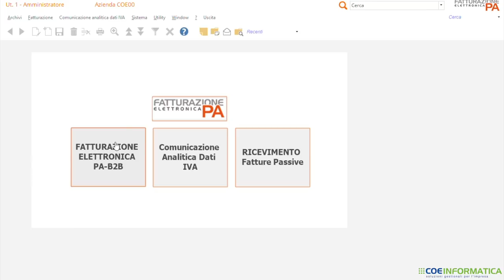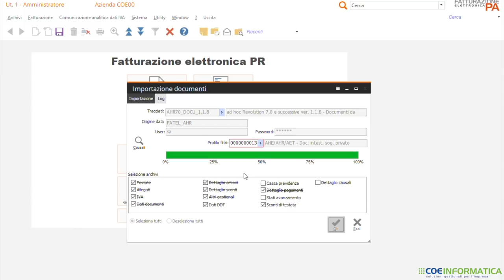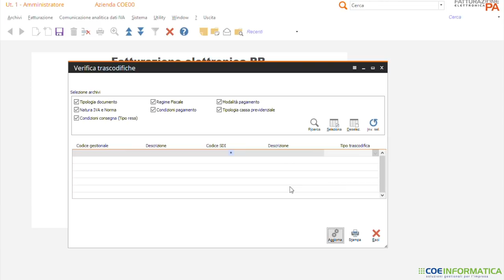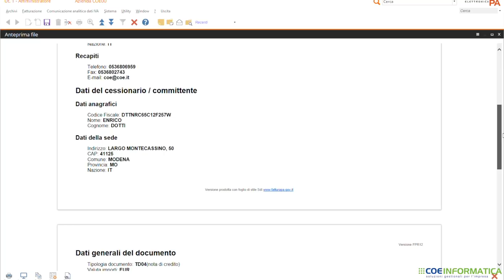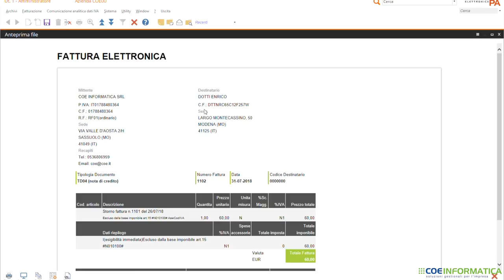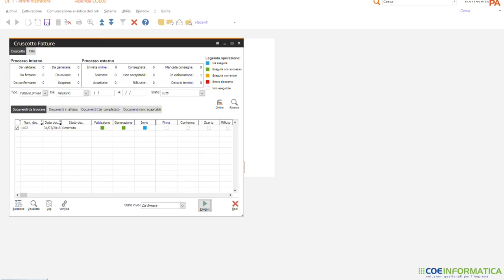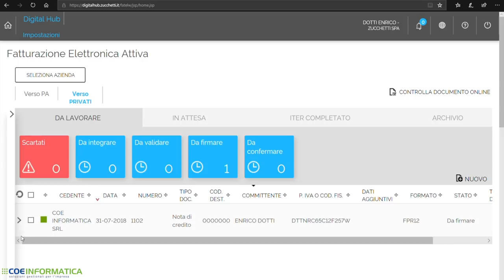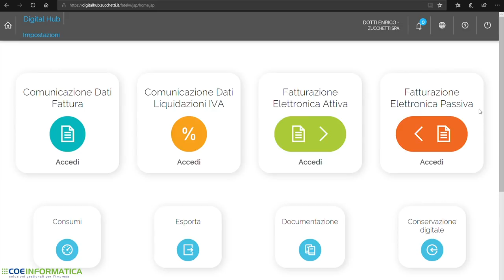Guida sulla fatturazione elettronica (Digital Hub Zucchetti)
Un breve video dove andiamo ad illustrare i passaggi necessari nell'utilizzo del software Fatel e del Digital Hub Zucchetti nell'ambito della fatturazione elettronica